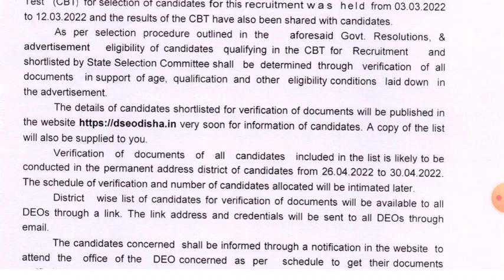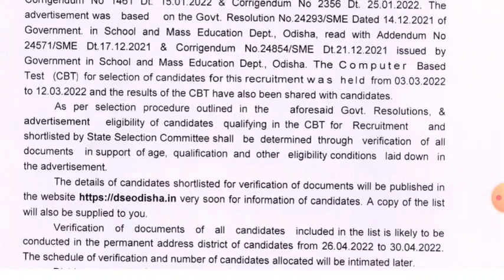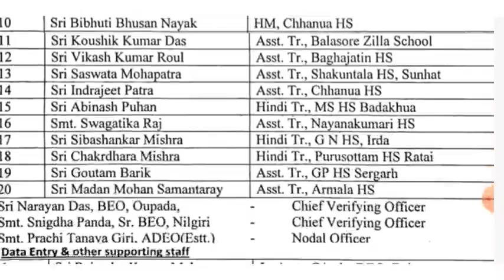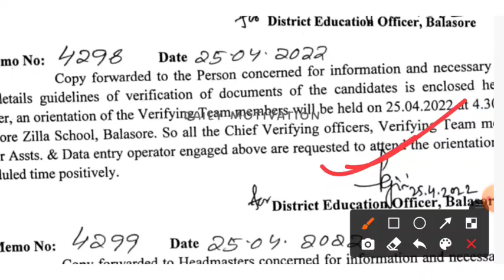yuCHT/IAT RECR 2O22|Verification date postponed|What cause behind it? Next date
(copy Kari WhatsApp re kholantu show kariba)

Arts, PCM, CBZ, ହିନ୍ଦୀ, Sanskrit,PET

initial apppointee teacher recruitment 2022
contract teacher recruitment-2021
cht recruitment 2021
contractual high school teacher certificate verification 2021
required documents for contractual teacher recruitment 2021
contract teacher certificate verification all doubt clear
contract teacher certificate verification
contract teacher all document copy
shiksha prayasa
cht verification check list